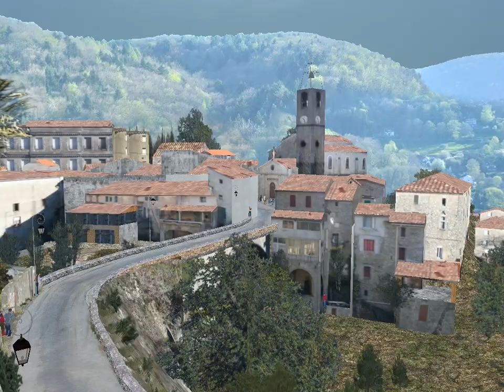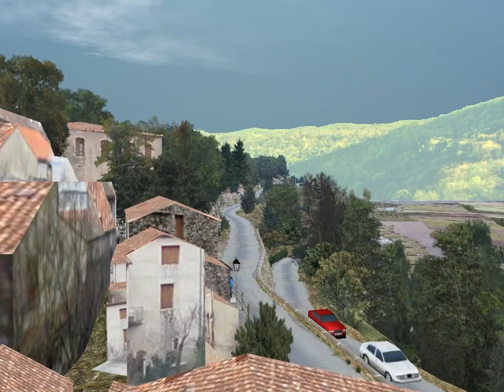Lancia 037 Group B - Peyregrosse-Mandagout Stage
RSRBR 2013 France Peyregrosse-Mandagaut Stage. Lanca 037 Group B Rally Legend, driven with keyboard. Onboard and action cameras. Pure Sound
Test season for the new stage and setuping the car